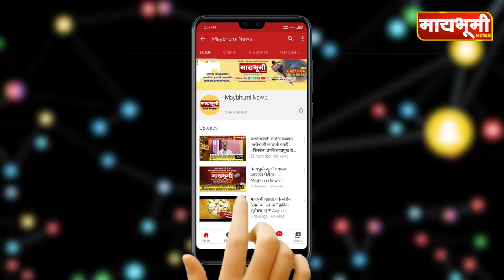श्रीक्षेत्र पिंपळनेर श्रीसंत निळोबाराय महाराज मानाच्या पालखीचे दि.४ जुलै रोजी पंढरपूरकडे प्रस्थान..